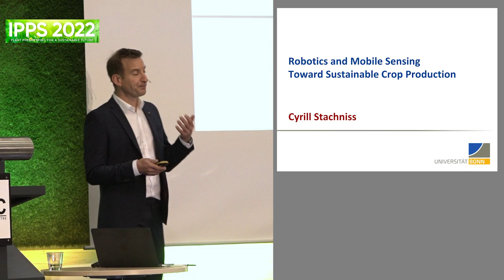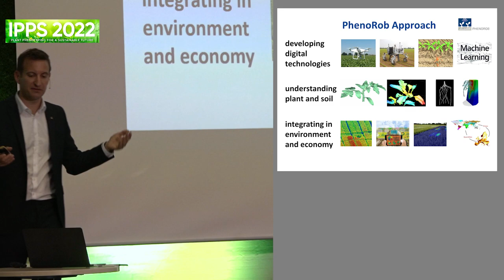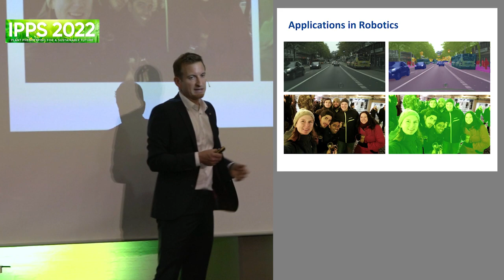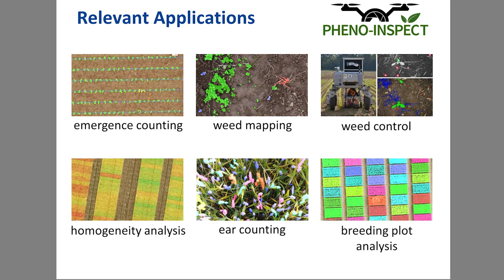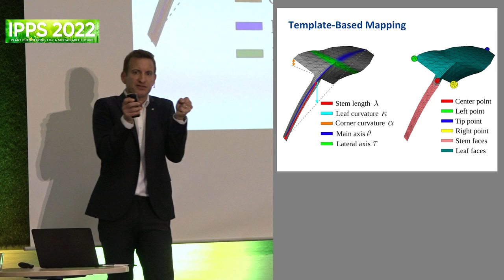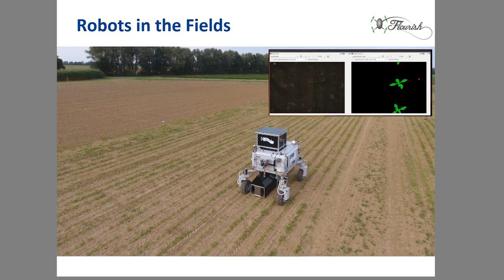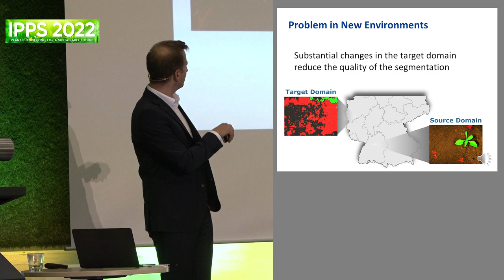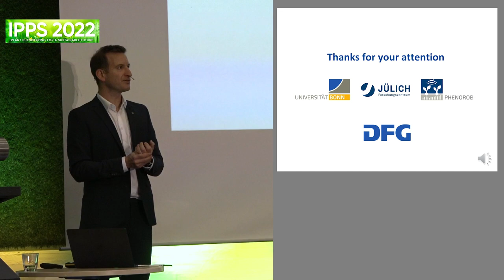[IPPS2022 Keynote] Cyrill Stachniss - Robotics & Mobile Sensing Towards Sustainable Crop Production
Crop farming plays an essential role in our society, providing us food, feed, fiber, and fuel. We
heavily rely on agricultural production but at the same time, we need to reduce the footprint of
agriculture production: less input of chemicals like herbicides, fertilizer, and other limited
resources. Agricultural robots and other new technologies offer promising directions to address
key management challenges in agricultural fields. To achieve this, autonomous field robots
need the ability to perceive and model their environment, to predict possible future
developments, and to make appropriate decisions in complex and changing situations. This
talk will showcase recent developments towards robot-driven sustainable crop production.
I will illustrate how tasks can be automized using UAVs and UGVs as well as new ways this
technology can offer.

Cyrill Stachniss is a full professor at the University of Bonn and heads the Photogrammetry and
Robotics Lab. He is additionally a Visiting Professor in Engineering at the University of Oxford.
Before his appointment in Bonn, he was with the University of Freiburg and the Swiss Federal
Institute of Technology. Since 2010 a Microsoft Research Faculty Fellow and received the IEEE
RAS Early Career Award in 2013. From 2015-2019, he was senior editor for the IEEE Robotics
and Automation Letters. Together with his colleague Heiner Kuhlmann, he is a spokesperson of
the DFG Cluster of Excellence "PhenoRob" at the University of Bonn. In his research, he
focuses on probabilistic techniques for mobile robotics, perception, and navigation. The main
application areas of his research are autonomous service robots, agricultural robotics, and selfdriving cars. He has co-authored over 250 publications, has won several best paper awards,
and has coordinated multiple large research projects on the national and European level.